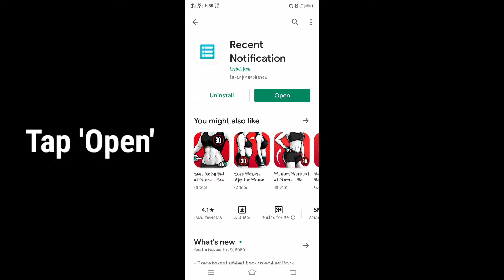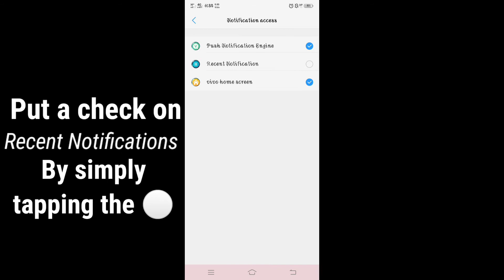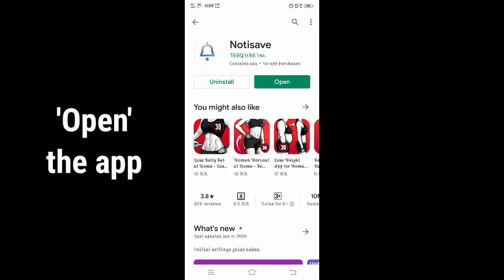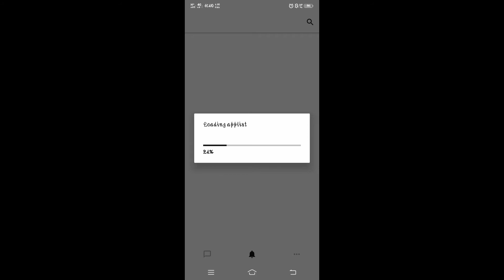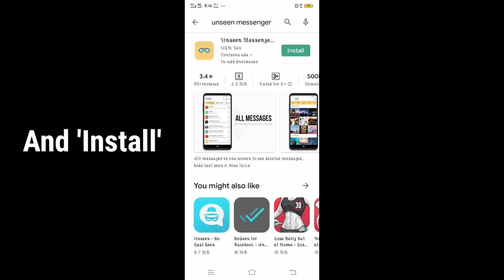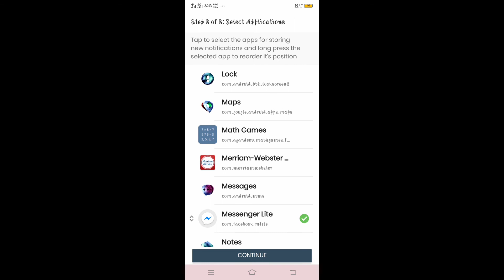VIEW 'REMOVED MESSAGES' NOW!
This is a simple tutorial on how I read messages that's been removed by friends

Musics Used:
Ikson's